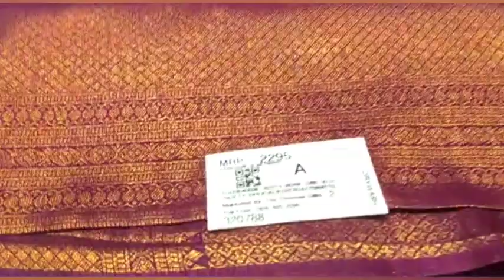The Chennai Silks ல் புது விதமான Chinnya Printed Sarees-New Arrival|Moushika's Kitchen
Hi drs...

The Chennai Silks ல் கண்னை கவரும் New Chinnya Printed  Sarees

Address
The Chennai Silks
Oppanakara street
Coimbatore

Regrads:
Deepa